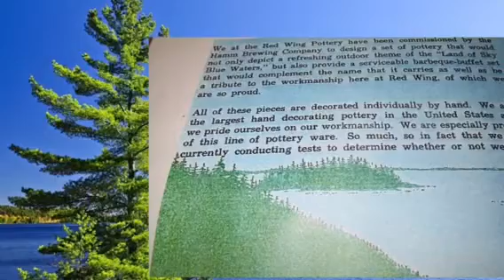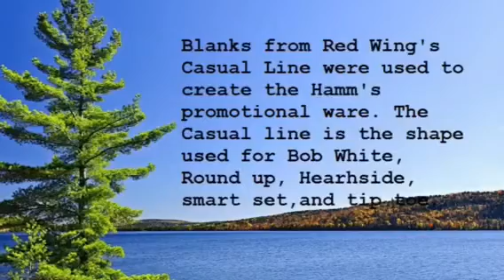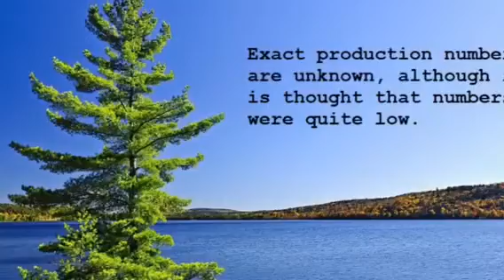Red Wing Hamm's Promotional Ware